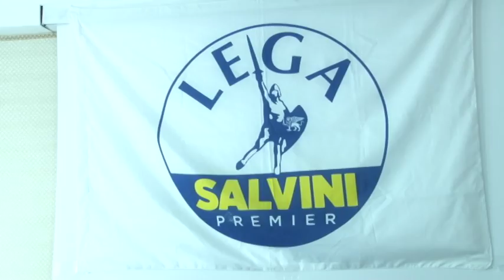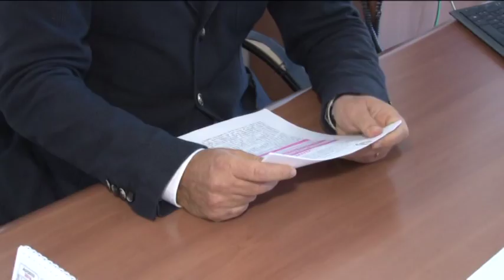Elezioni regionali Forza Italia vuole andare alle urne in autunno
Forza Italia ribadisce la volontà di tornare alle urne per le elezioni regionali in autunno. Per Mauro Febbo si ricomporrà la frattura con la Lega